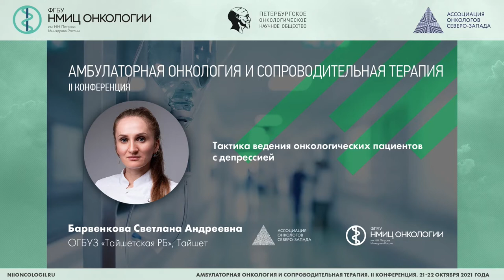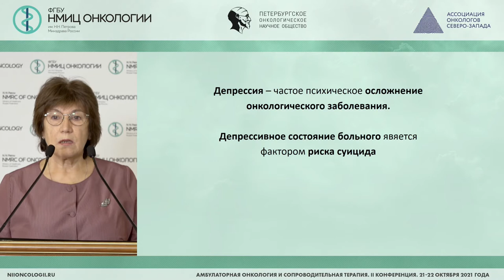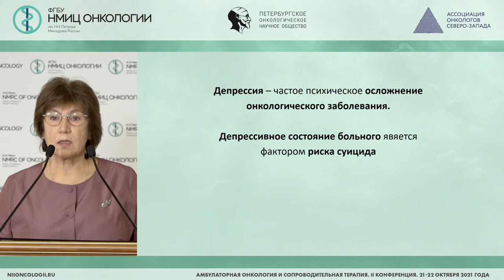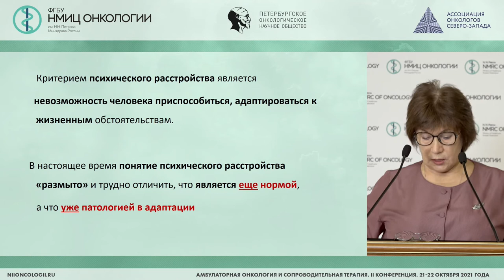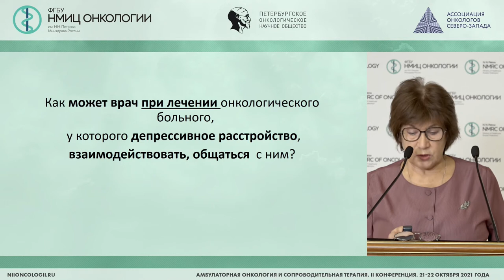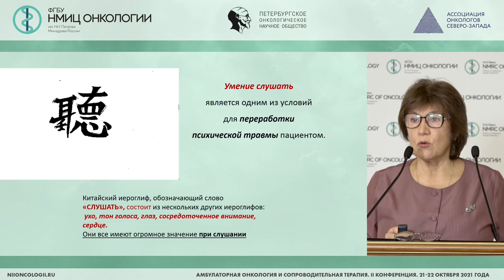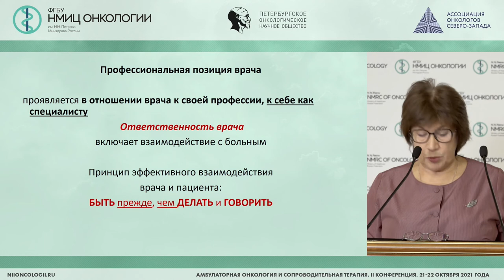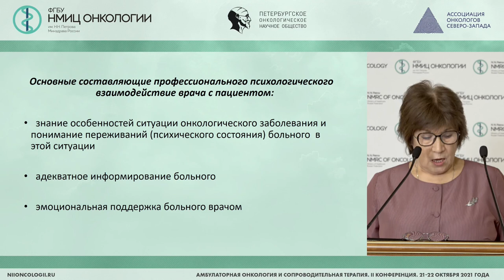Тактика ведения онкологических пациентов с депрессией (Чулкова В.А.)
Чулкова Валентина Алексеевна - доцент отделения дополнительного профессионального образования ФГБУ «НМИЦ онкологии им. Н.Н. Петрова» Минздрава России, к.п.н., г. Санкт-Петербург